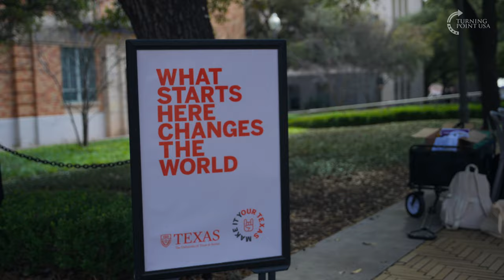Do College Students At UT Austin Believe In White Privilege?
TPUSA Contributor, Morgonn, heads to UT Austin to find out what their college students truly think about America.